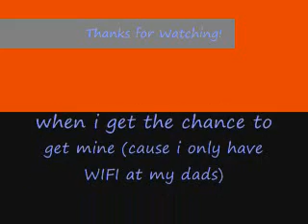My Pokemon Diamond and Battle Revolution Party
READ DISCRIPTION!:
These are my parties for Pokemon Diamond and Pokemon Battle Revolution.
My Super Smash Bros Brawl WIFI code:
My Pokemon Battle Revolution WIFI code:
My Wii Number:
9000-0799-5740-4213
*AGAIN TELL ME YOURS AND I'LL ADD YOU!*

*Edit* Sorry that its blurry at the beggining, Im not sure why it is. its supposed to say:
  These are my pokemon in my party for Pokemon Diamond! All of them are lvl 100, and I fed them the maximum number of stat boosters